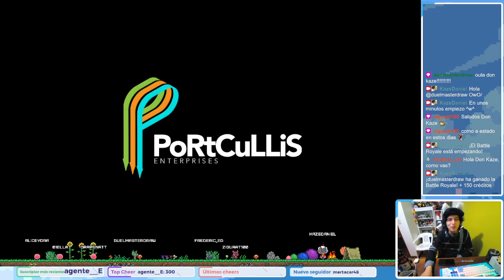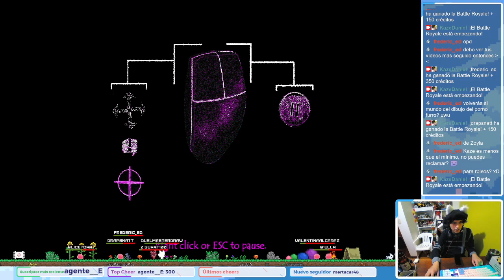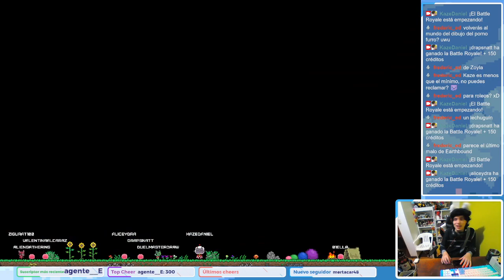Probando Juegos | Catoise, Dungeon Alchemist, Siphonopolis y Gripper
Stream realizado el 10 de Enero del 2023